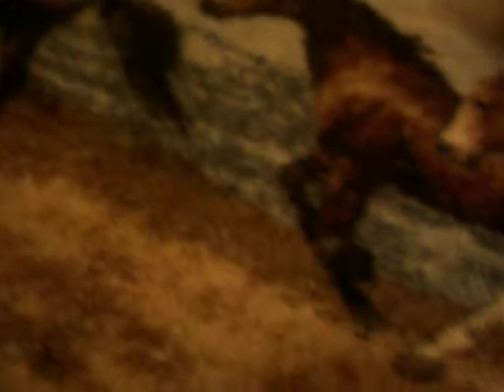Webkinz Back To School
march wants anything but school